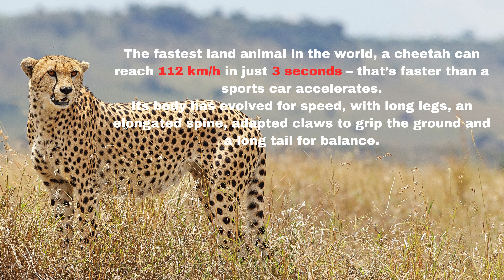CHEETAH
The fastest land animal in the world, a cheetah can reach 112 kilometer per hour in just 3 seconds – that’s faster than a sports car accelerates.
Its body has evolved for speed, with long legs, an elongated spine, adapted claws to grip the ground and a long tail for balance.